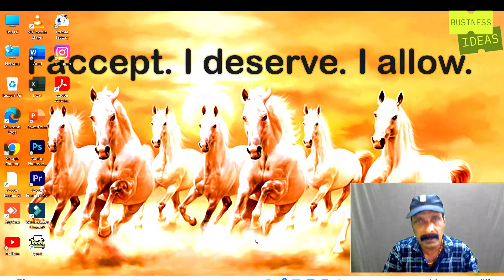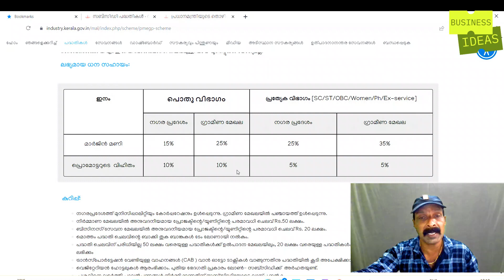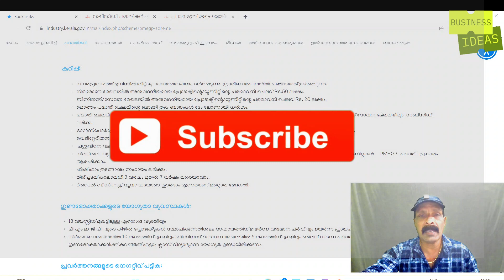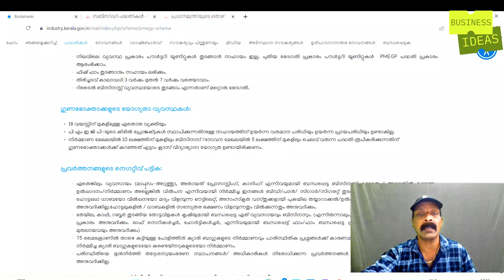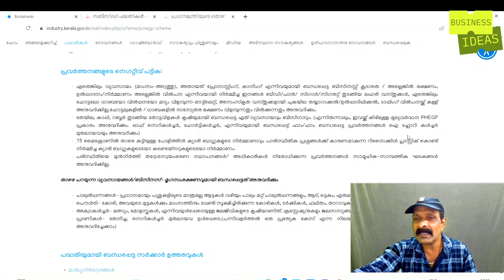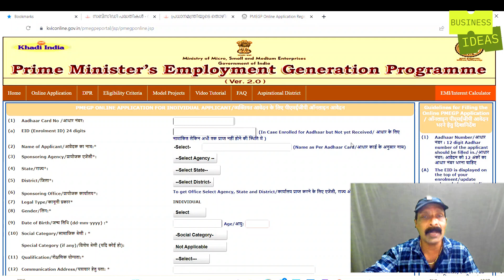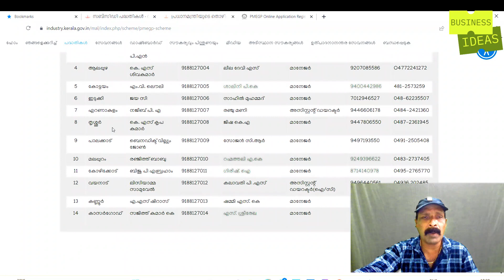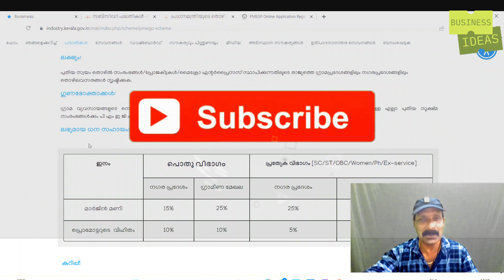PMEGP സ്‌കീം - അറിയേണ്ടതെല്ലാം 2023 | Small Business Ideas | pmegp malayalam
pmegpmalayalam2023 businessideas2023malayalam smallbuiness2023 PMEGP സ്‌കീം - അറിയേണ്ടതെല്ലാം 2023 | Small Business Ideas | pmegp malayalam